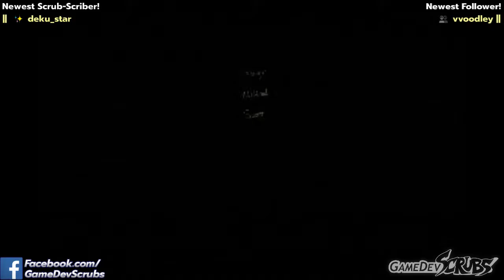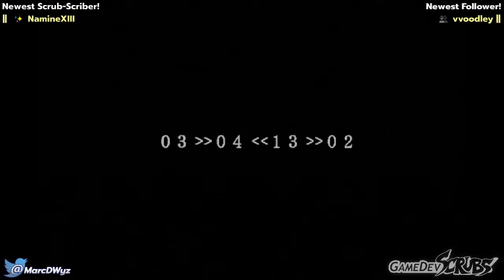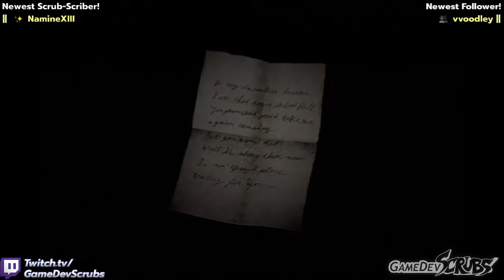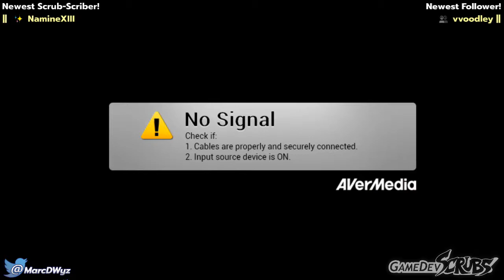Silent Hill 2 #1 - ScrubPlay [Amber & Marc]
Amber & Marc play the legendary Silent Hill 2! Then the console upscaler dies... :(

Youtube demonetizes our videos! You can get perks like early access to builds of our projects, code samples, and more!